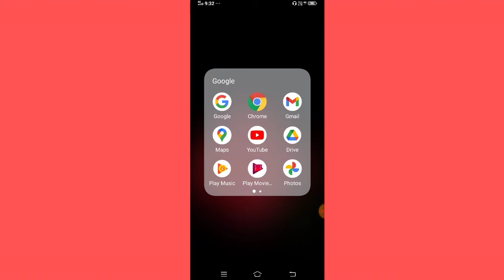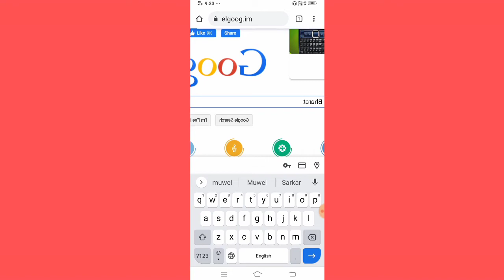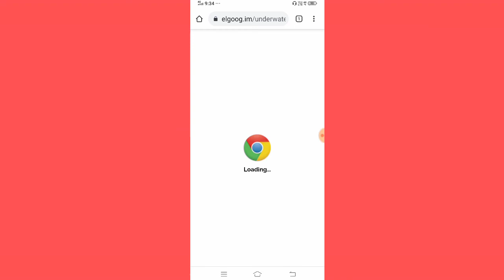Google fact search mirror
Google afct #1 mirror search mirror

doston aaj ki video mein maine aapko bataya Google ki trip mirror search karne per Google Kaise chalta hai Google underwater mein bhi chalta hai